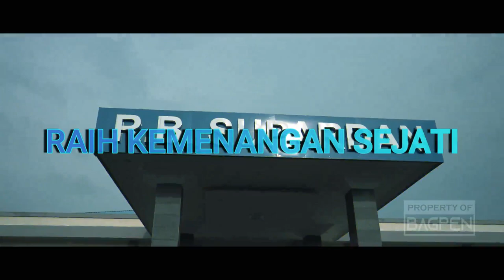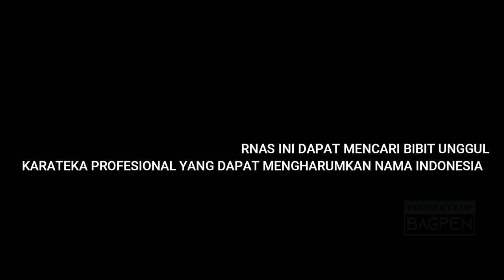PEMBUKAAN KERJUNAS KARATE KASAL CUP 2022